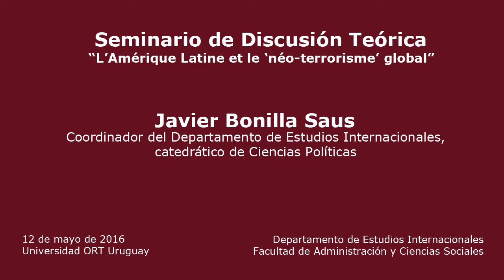L´Amérique Latine et le ‘neo-terrorisme’ global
El 12 de mayo de 2016 se desarrolló el Seminario de Discusión Teórica "L´Amérique Latine et le ‘neo-terrorisme’ global", organizado por el Departamento de Estudios Internacionales de la Universidad ORT Uruguay.

El disertante fue Javier Bonilla Saus, coordinador del Departamento de Estudios Internacionales y catedrático de Ciencias Políticas de la Universidad ORT Uruguay.

El Seminario Interno de Discusión Teórica es un ámbito donde se debaten temas de teoría e investigación en política internacional. Participan profesores y alumnos del Departamento.